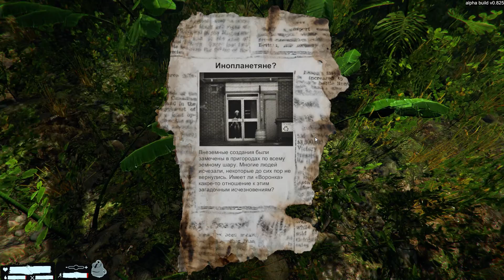Vortex: The Gateway | За мной охотится НЛО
Vortex: The Gateway - это игра жанра "выживание в ужасе" с открытым игровым миром.

Игра начинается с того, что вас засасывает в "воронку" пространства-времени, и вы оказываетесь на чуждой планете. Исследуйте, приспосабливайтесь, стройте и сражайтесь, чтобы выжить. Вы будете встречаться лицом к лицу с опасностями чуждого мира в различное время дня, в условиях меняющейся температуры, испытывая голод и жажду. Вы можете исследовать впечатляющие и опасные места, где вы всегда будете оставаться жертвой для местных тварей.

Если вы хотите выжить, будьте всегда начеку, действуйте скрытно, стройте и сражайтесь. Тем временем жизнь на Земле кардинально изменилась. Что же изменилось? Вы будете получать крупицы информации в ходе своего приключения. Приготовьтесь к худшему!

Помимо версии для Windows мы планируем также выпустить версии для MacOS и Linux.
Игра разработана на движке Unity 5.